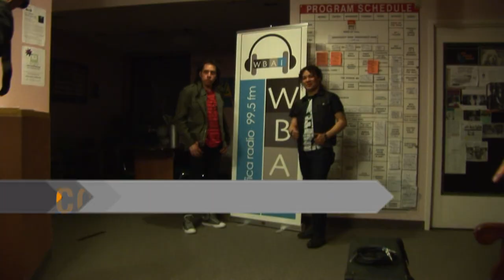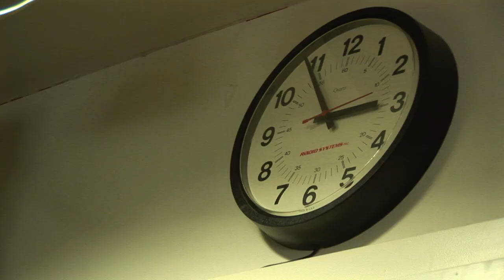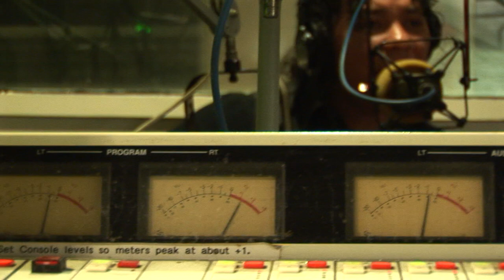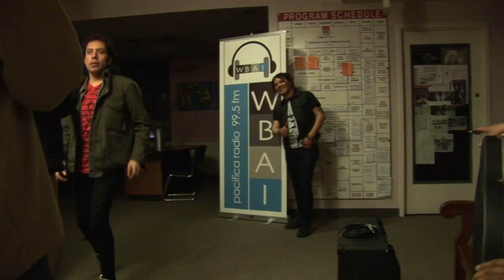Connekte / Entrevista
CONNEKTE 100% Rock Mexicano visitan
La Nueva Alternativa Radio 99.5 FM New York WBAI
"La Entrevista", con Ruben López y Angel López
Marzo 2012